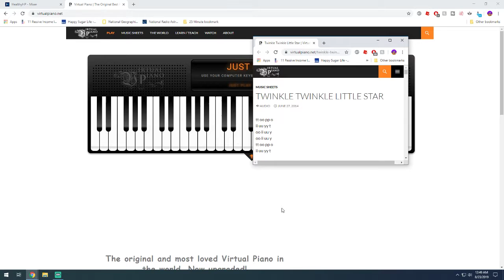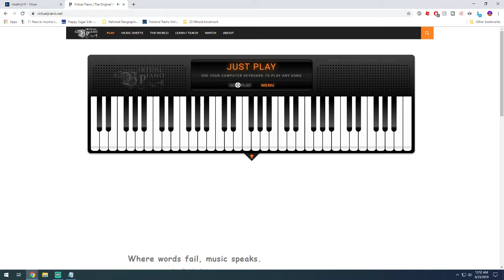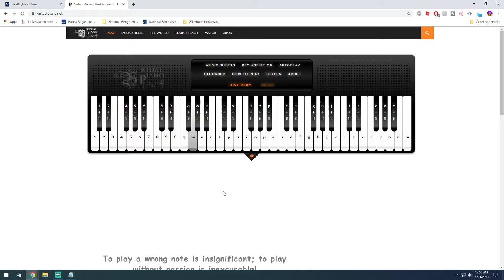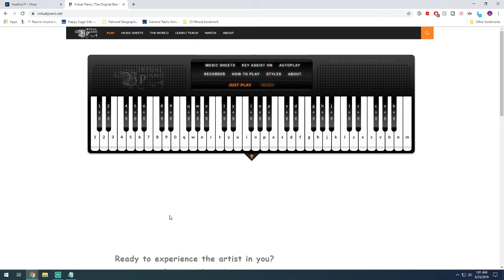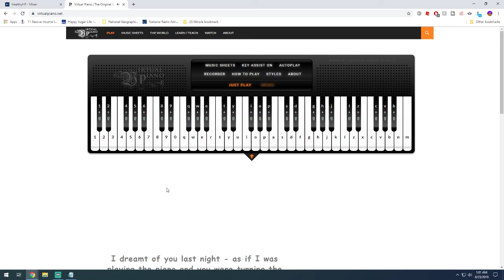BREAKING YOUR EARS - CREATION OF "Song Of Shadows" (1) WITH VIRTUAL PIANO (S1)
Hello Guys and Gals, Welcome to BREAKING YOUR EARS - CREATION OF "Song Of Shadows" (1) WITH VIRTUAL PIANO (S1) with your host HealthyHP! In this video we learn Virtual Piano.

About Virtual Piano:

Established in 2006, Virtual Piano is now played by more than 19 million people a year. This free to use platform enables you to play the piano through your computer keyboard, without the need to download or install an app.

The best part is that you don’t need prior knowledge of the music notation. The Virtual Piano music sheets use plain English alphabet and simple semantics, so you can enjoy the experience of playing the piano instantly.

Since its inception, Virtual Piano has been used as a learning tool in the world’s most prestigious schools – it has helped young children to get a feel for music – it has been the stepping stone for some of the world’s greatest artists.

Virtual Piano is fast becoming a form of expression and communication between different cultures and regions of the world – crossing language, space and time. Our vision is to spread the joy of playing the piano to every corner of the globe. Our goal is to engage and inspire people of all ages and abilities, to nurture a passion for music.